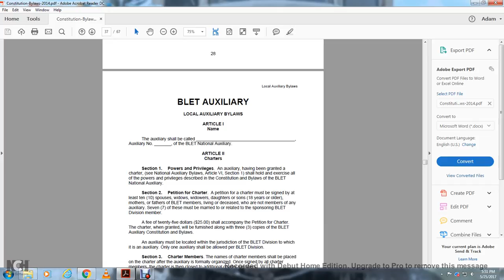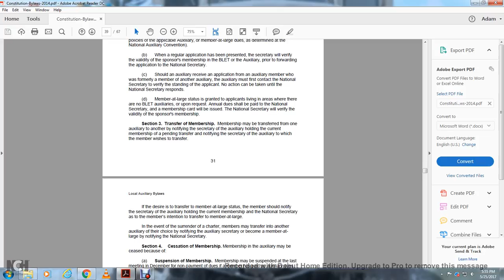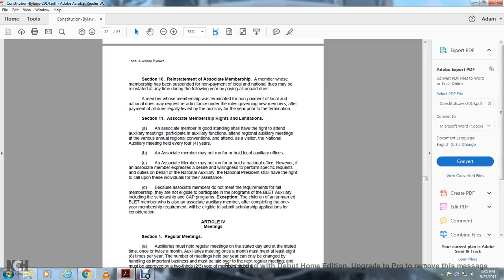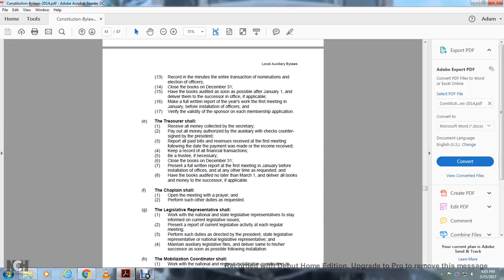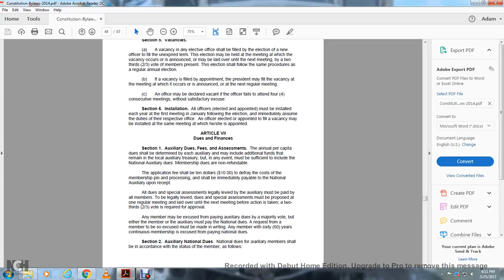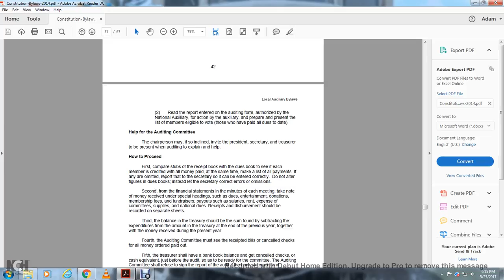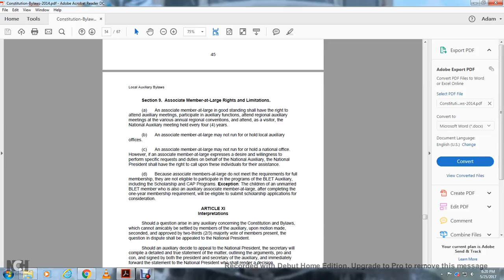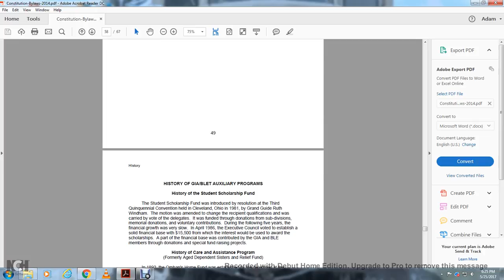CONSTITUTION AND BYLAWS OF BLET AUXILIARY PART 3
CONSTITUTION AND BYLAWS OF BLET AUXILIARY PART LOCAL BYLAWS